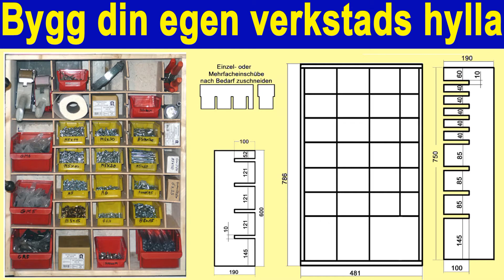Bygg din egen verkstads hylla - by ebay link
free construction Plan - Wandregal mit unterschiedlichen Fächern für die Werkstatt oder Garage selber bauen - TrennBiber - Gör det själv, Building Garage Shelves
build a wall shelf
build a wall shelf unit
diy wall shelves
making a wall shelf out of wood
build wall shelving unit
build garage wall shelves
diy wall shelf ideas
DIY Garage Storage Shelves
wall shelf diy
hanging wall shelf diy
simple wall shelf diy
Holzregal für die Werkstatt selber bauen
Stichsägetisch als Hilfe zum Bau von Holzregal, Regalbretter zusägen, Schuhregal, Lagerregal, Weinregal, Werkstattregal, Bücherregal oder Schraubenregal.
The Trenn-Biber 012L saw for 5 blade-guided cutting options turns your jigsaw into a multi-functional precision tool
The new saw appliance for clean and angular sawing from Baden-Württemberg offers professional quality for Bosch, Metabo, Festool, Fein Kress and all other major jigsaw brands.
             - Stable, robust and durable metal design
- The multi-functional saw appliance for precise cutting including manually guided and fixed.